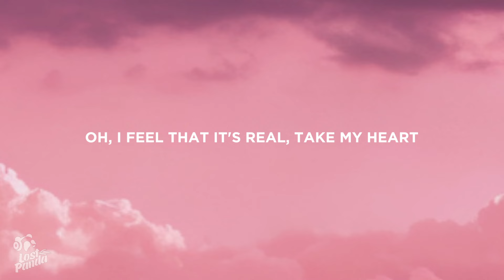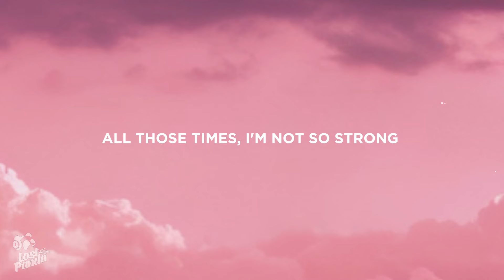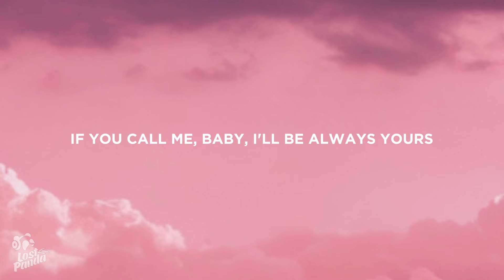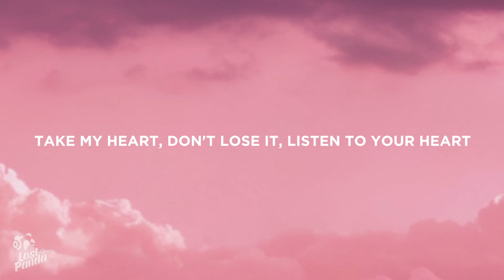Modern Talking - Cheri Cheri Lady (Lyrics)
“Modern Talking - Cheri Cheri Lady” Lyrics / Lyric Video by Lost Panda

Lostpandamusic.com/socials

📷 Wallpaper: Eric Weber

👩‍💻 Share “Modern Talking - Cheri Cheri Lady” Lyrics with your friends!